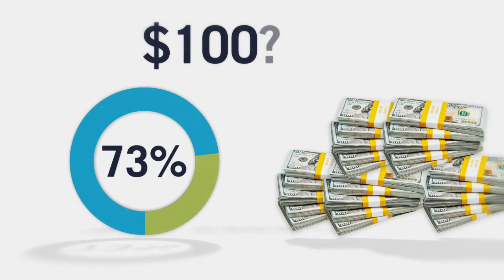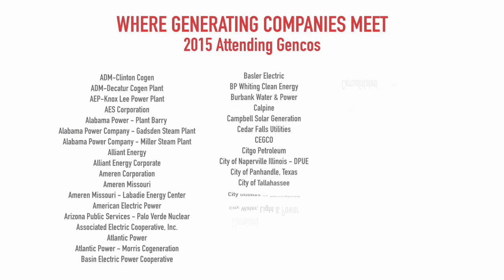ELECTRIC POWER Exhibition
Exhibiting at ELECTRIC POWER puts your company directly in touch with thousands of attendees that work for generating companies. This event draws attendees that work in engineering, operations, maintenance, and management roles within their utility company. If you're interested in doing business with end-users and utilities, then you need to exhibit at ELECTRIC POWER. Email Anthony Licata at alicata at accessintel dot com for information on the 2016 ELECTRIC POWER Exhibition.